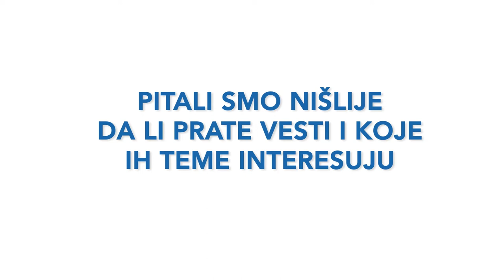Konferencija "Mediji odgovorni građanima" │Navike čitalaca i tendencije │Južne vesti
Na konferenciji "Mediji odgovorni građanima" u organizaciji Južnih vesti o tendencijama u medijskoj industriji i navikama čitalaca govorili su:
- Dragana Obradović (BIRN)
- Milan Zirojević (Južne vesti)
- Mite Kuzevski (VidiVaka)